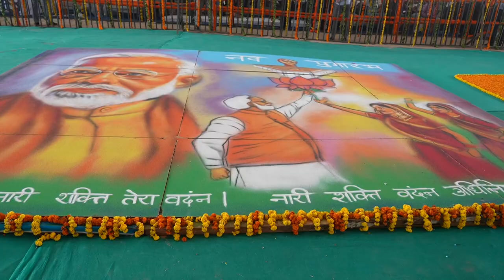Jubilant Jodhpur accords a Warm Welcome to PM Modi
Prime Minister Narendra Modi was accorded a jubilant welcome in Jodhpur, Rajasthan where he also launched schemes worth Rs. 5,000 crores. He also addressed a public rally where he denounced Congress' appeasement and corruption driven system of Governance.